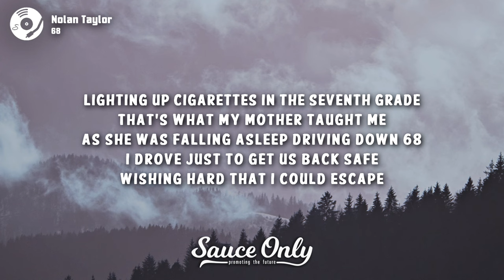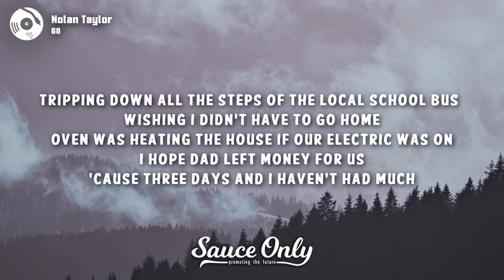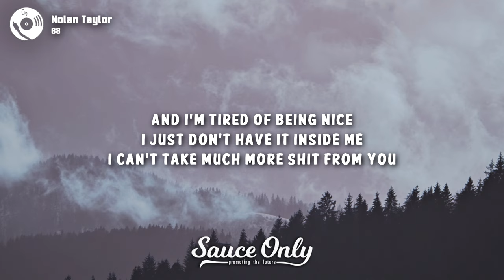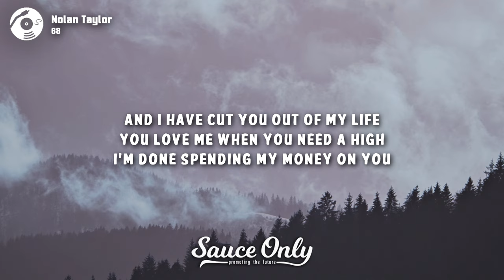Nolan Taylor - 68 (Lyrics)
» Lyrics for "68" by Nolan Taylor:

[Verse 1]
Lighting up cigarettes in the seventh grade
That's what my mother taught me
As she was falling asleep driving down 68
I drove just to get us back safe
Wishing hard that I could escape
Tripping down all the steps of the local school bus
Wishing I didn't have to go home
Oven was heating the house if our electric was on
I hope dad left money for us
It's three days and I haven't had much

[Chorus]
And I'm tired of being nice
I just don't have it inside me
I can't take much more shit from you
And I have cut you out of my life
You love me when you need a high
I'm donе spending my money on you

[Verse 2]
And if dad was off, oh then boy wе were gone
Just driving 'round listening to tunes
Because we had peace of mind if she couldn't find us
We were all constantly on the move
My whole life I've been running from you

[Chorus]
I'm done spending my money on you
Yeah I'm done now and I'm through with you
And I'm through with you, yeah

[Chorus]
'Cause I'm through with you
And I'm through with you